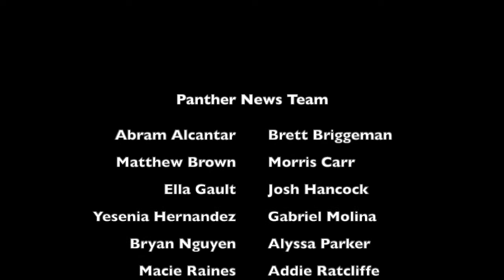Panther News Ep. 3.10